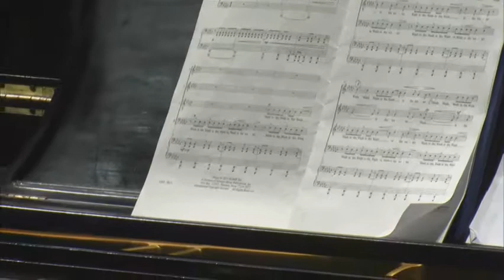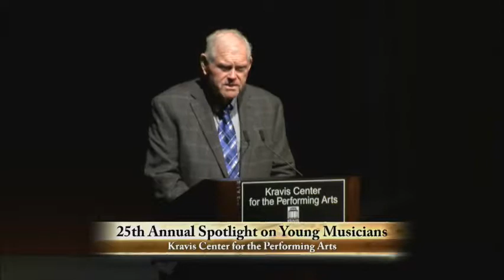25th Annual Spotlight on Young Musicians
Since 1993, 18 thousand Palm Beach County Students have participated and performed on the Kravis Center stage as part of Spotlight on Young Musicians.